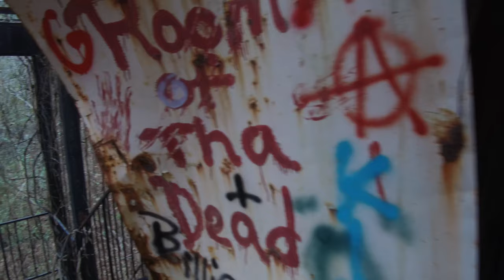Bryce Insane Asylum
The Alabama State Hospital for the Insane
Opened in 1861. That’s two years before the Emancipation Proclamation! It was also called Bryce Hospital. Named for the first superintendent, Peter Bryce. It was also called Alabama Insane Hospital. In 1967 Lurleen Wallace, wife to George Wallace, asked him for more funds for the hospital. Oddly enough, this was one year before her own death. As she was touring the hospital, a nine year old had ran to her calling her mama, mama. There are two main buildings to the complex. The large three story building & a newer section that looks like it was built in the 50's or 60's maybe. Reading on Wikipedia it says the last patients were transferred out to the new facility in 2014. If that is the case, the place has gone downhill very fast! I’m late to the game on this one, but have not had the opportunity until now to see it.

Cameras & Gear I use:

DJI OSMO+
iPhone 7 Plus
GoPro Hero

About Lykins Films - Documenting history mostly of the Deep South. Everything from community events to the lost & forgotten.